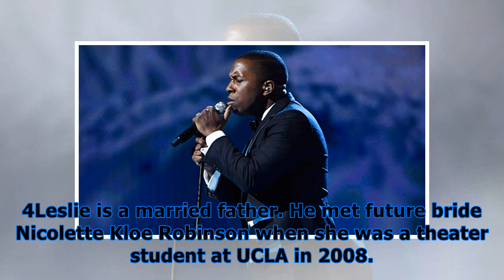Leslie odom jr.: 5 things to know about the vs fashion show performer